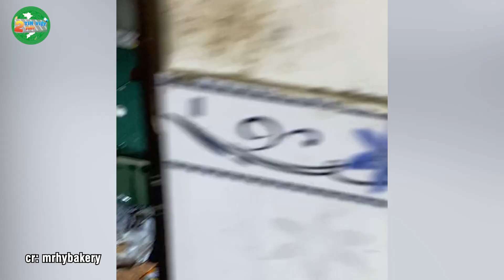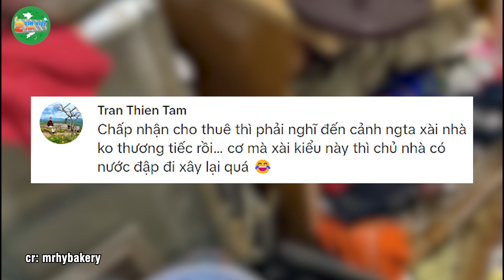Cho GÁI XINH thuê nhà NỬA NĂM, nghe BỐC MÙI THỐI vào xem thì thấy cảnh KINH HOÀNG | Tin Việt 2 Phút